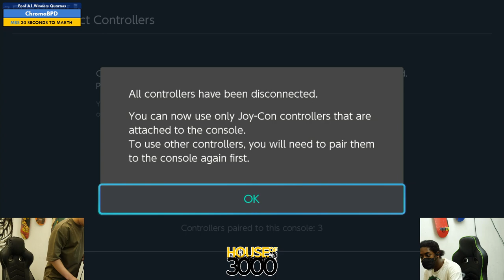Xeno343 Pool A1 Winners Quarters ChromaBPD vs 30 SECONDS TO MARTH